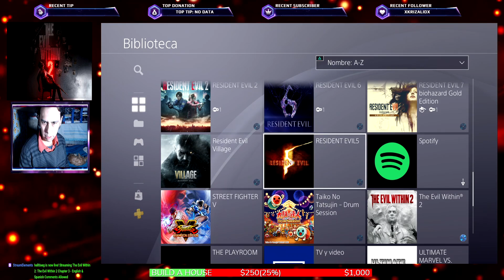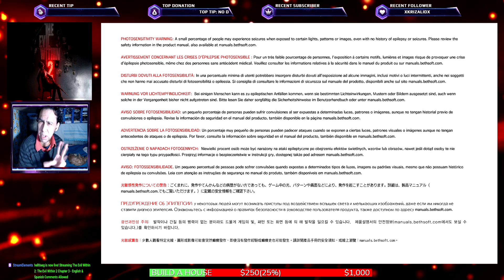Player 1 Episode 90 - The Evil Within 2 Gameplay Playstation 4 Akumu Part 6 Español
Aun seguimos en chapter investigando lugares y recolectando cosas.Nuevos enemigos y nuevos cagazos y ahora,en serio me sigue en plena calle?.
Remember to follow us in TWITCH!!!:
low res for now,not enough MB to do it but when i get some donations it will be to move and get
better conectiòn to upload and do more content.